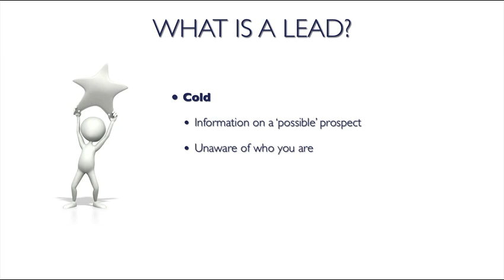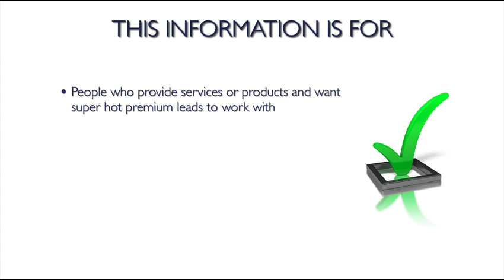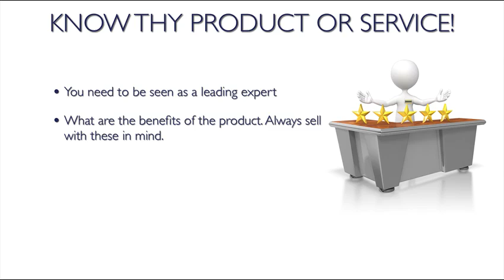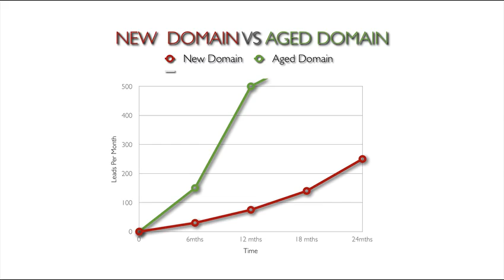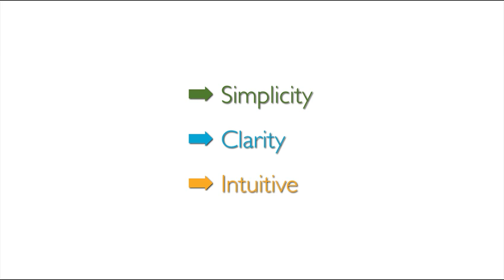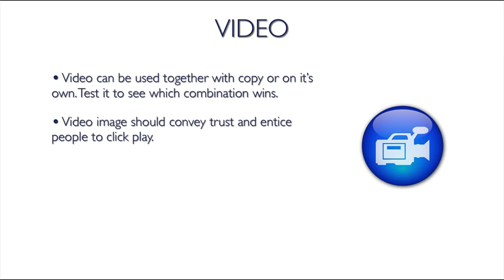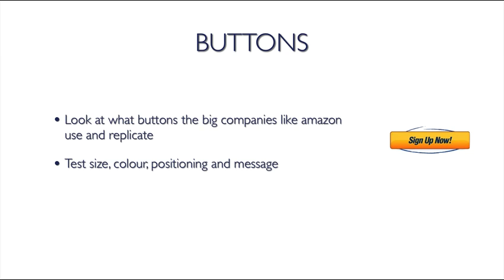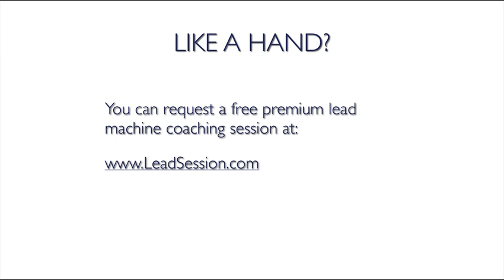B2C & B2B Lead Generation Techniques - How to Generate Hot Premium Leads Online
Learn how to quickly generate the highest quality & most profitable leads for your business even if you are completely non-technical.
In this recorded workshop you will learn why online lead generation has risen over 70% in the last year and what you can do to make hey whilst the sun shines!
Get yourself a nice drink, pen and paper, sit back and take in some of the most important information you will ever receive to transform your business whether you generate leads for yourself or generate leads to sell to other businesses.
There's also a very special gift at the end